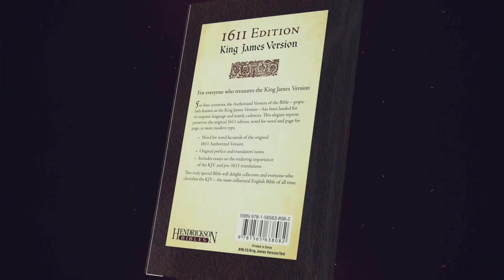Esau said he would not worship the black Messiah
First John, 4:2 - Hereby know ye the Spirit of God: Every spirit that confesseth that Jesus Christ is come in the flesh is of God:
First John, 4:3 - And every spirit that confesseth not that Jesus Christ is come in the flesh is not of God: and this is that spirit of antichrist, whereof ye have heard that it should come; and even now already is it in the world.